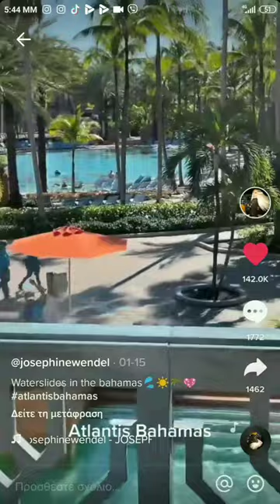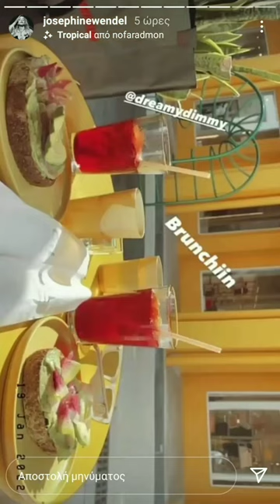Josephine: το ταξίδι της σε Bahamas και Miami!